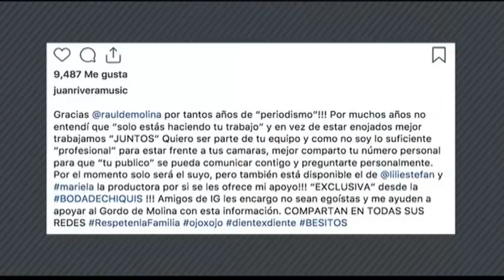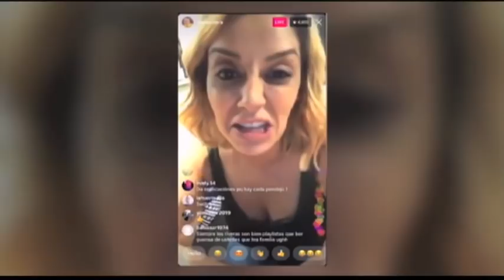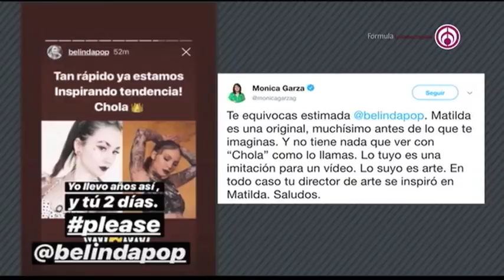Programa completo | Shanik en Fórmula 1 Julio 2019